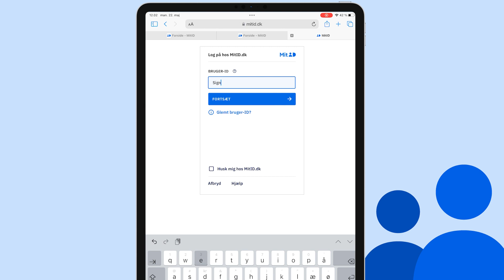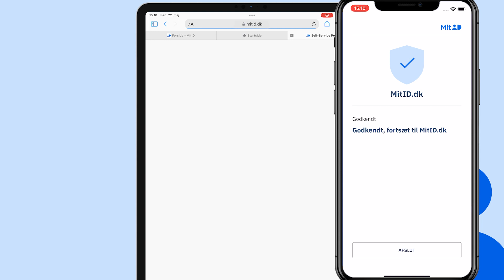Sådan bruger du MitID, når du bruger en tablet, men har MitID appen på din telefon - engangskode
Sådan bruger du MitID, når du bruger en tablet, men har MitID appen på din telefon - brug engangskode. Til dig, der fx har syns- eller bevægehandicap.